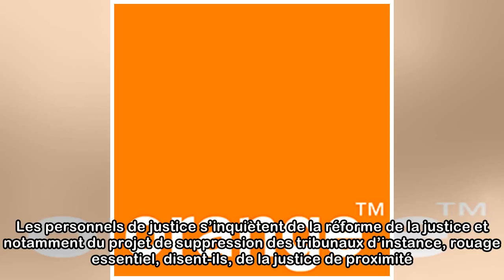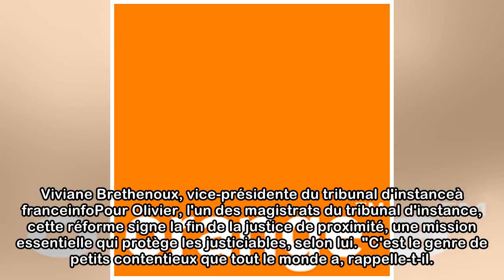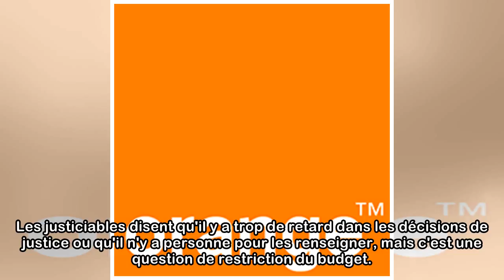Journée justice morte : "Le projet du gouvernement est de réduire l'accès aux juges et au droit",...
Journée justice morte : "Le projet du gouvernement est de réduire l'accès aux juges et au droit", dénonce une magistrate de Boulogne-Billancourt
Le projet de réforme de la justice cristallise à nouveau, mercredi, la colère et l'inquiétude d'avocats, magistrats et greffiers. Une mobilisation constatée par franceinfo au tribunal d'instance de Bo...